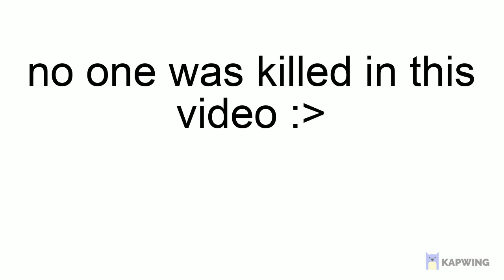life with jade and lance ep3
do NOT let R0oskie drive